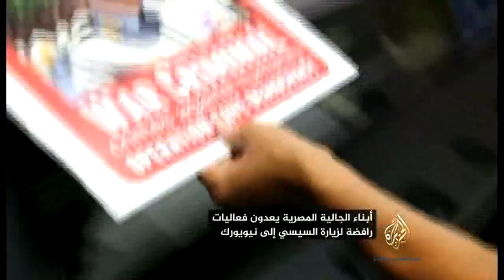تجهيزات رافضي الانقلاب بأمريكا لاستقبال السيسي